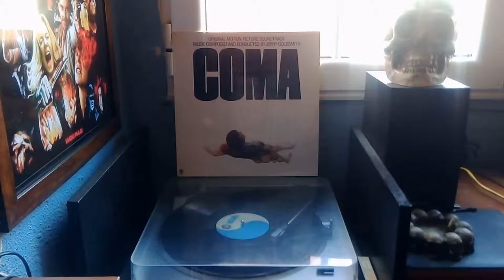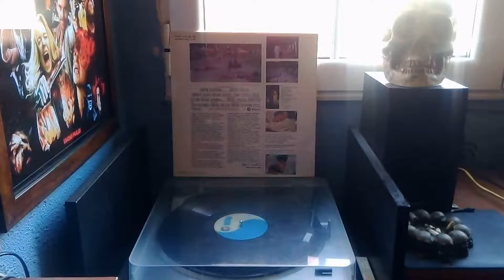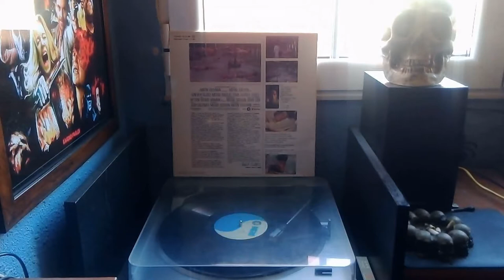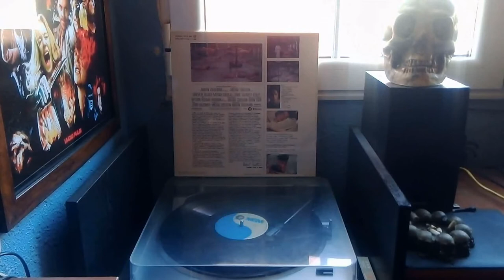COMA (1978) [FULL VINYL]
**DONATIVOS/DO YOU LIKE THE CHANNEL? SUPPORT HERE:**
Sello: MGM Records ‎
Formato: Vinyl, LP
País: Spain
Publicado: 1978
Género: Electronic, Stage & Screen, Soundtrack, Modern Classical, Experimental
Música por: Jerry Goldsmith

A1 Love Theme From "Coma"
A2 Study In Anatomy
A3 Jefferson Institute
A4 Disco Strut
A5 A Chance Encounter
B1 Love Theme From "Coma" (Disco Version)
B2 A Free Ride
B3 O. R. 8
B4 The Long View
B5 A Lucky Patient